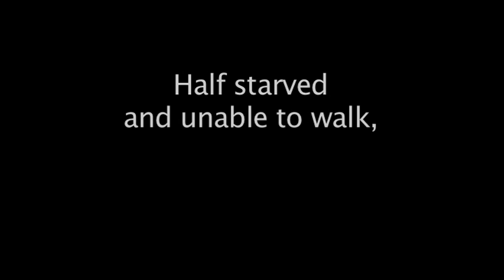The Prisoner List: Trailer